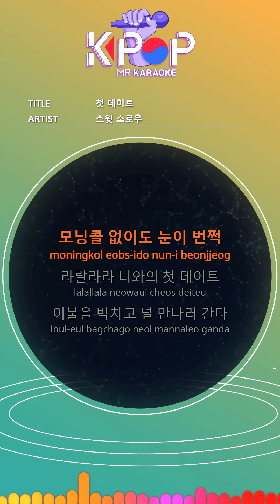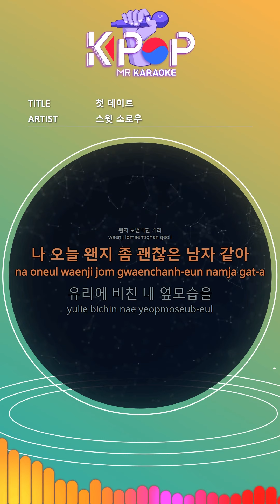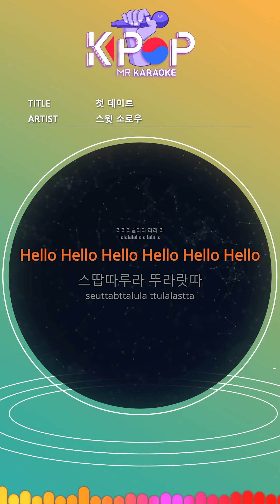[KPOP MR 노래방] 첫 데이트 - 스윗 소로우 (With Melody Ver.)ㆍFirst Date - Sweet sorrow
[Eng-Sub]
It's snowing without a wake-up call
First date with La Lalala
I go to bed to see you.
Hello Hello
Sumitaru La Touratta
First date with her today
It's a real good song.
I also care for the troublesome lotion
Which clothes will save me more
Try it on and off.
Try again.
Let's go to the street now.
The sun shining dazzling
I'm going to see you with a light footstep.
Hello Hello Hello Hello Hello
Somehow romantic streets
I'm kind of a nice guy today.
I see my profile in the glass.
Look at him and smile.
Quickly fix it
How much more beautiful today
I want to walk around holding hands.
Shy and shy
I want her to smile.
Oh, I'm in love.
I laughed like a fool again.
Hang in there
I go to you
Hello Hello Hello Hello
Her character smiled and almost came
My heart is already throbbing
She is walking to me
La Ralala She is glittering
My chest jumps behind the laughing face
Lara Lara Lara Lara Lara Lara

ⓒMusicen. MR